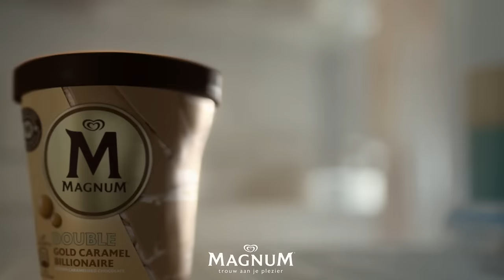Magnum Double Gold Caramel Billionaire in een pot 15”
Magnum Double Gold Caramel Billionaire, nu in een pot. Heerlijke smaken, gemaakt om te kraken.